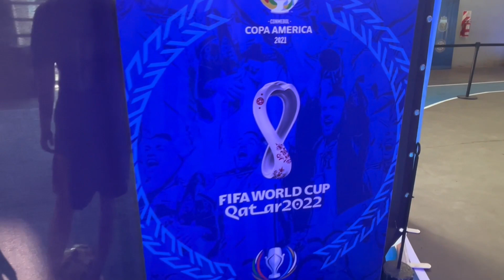SEMANA INVENCIBLE: LAS COPAS QUE GANÓ LA SELECCIÓN SE EXPONDRÁN EN CASA DE GOBIERNO